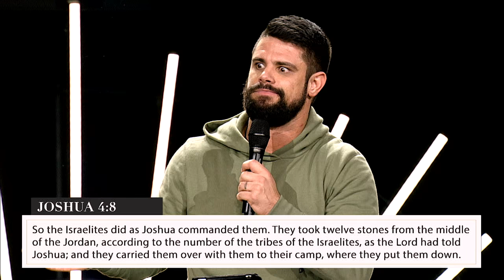You Have To Move Forward | Steven Furtick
When you experience loss, it can be hard to move forward. That's why you are going to need this kind of faith.

Join Pastor Steven Furtick and Elevation Worship on tour for Elevation Nights 2020.

Steven Furtick Facebook: ele.vc/5Fb3qR
Steven Furtick Instagram: ele.vc/kLuTvj
Steven Furtick Twitter: ele.vc/Uu9DZp